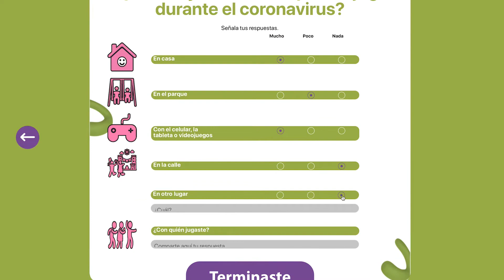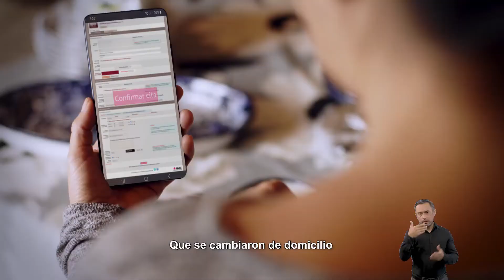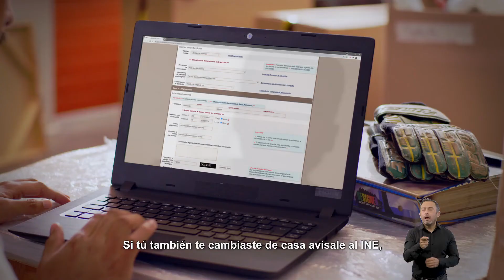Democracia en la Mesa: La participación de las niñas y los niños en la CIJ 2021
Las y los invitados nos hablan sobre su participación en la Consulta Infantil y Juvenil 2021. Con la conducción de Carolina Rivera.